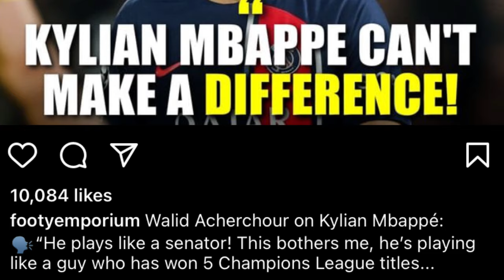hadien ba shah rem haka dortmund mynin shah bynthiew bad shah kyrdem u mbappe ha ki nongkyrshan